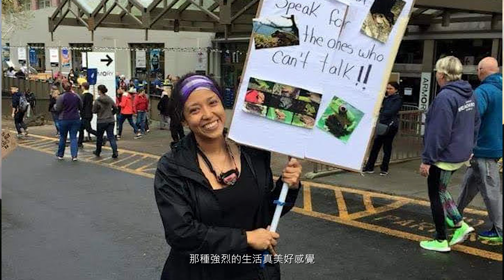LIGHT ME UP | Herpetologist Dr. Itzue W. Caviedes-Solis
We are delighted to have our Role Model Dr. Itzue W. Caviedes-Solis to talk about her journey as a frog scientist🎉! She also shared about the role model that inspired her the most🤩! Watch now and spot the special guest🐸 that was also featured in the video😝!

You can be a Role Model too, join us